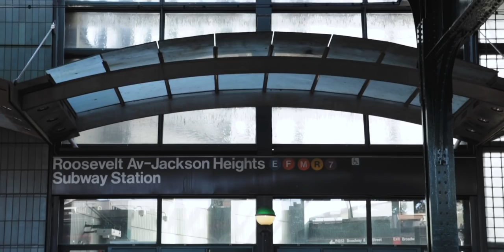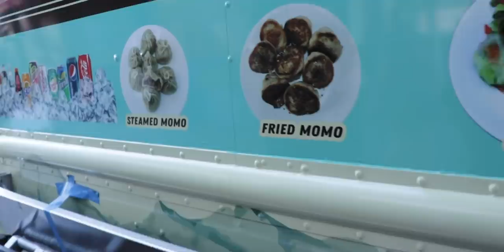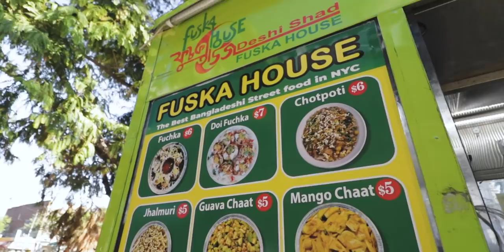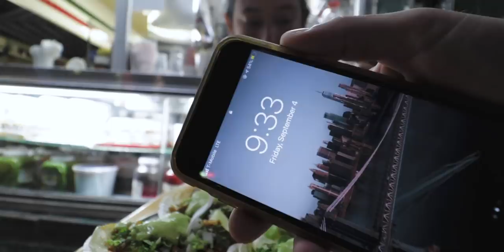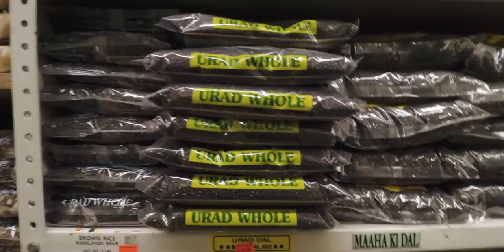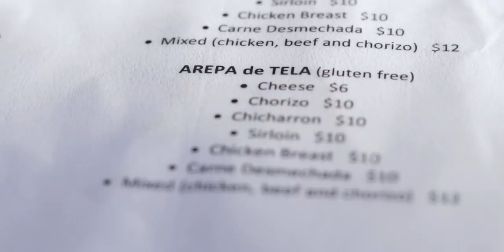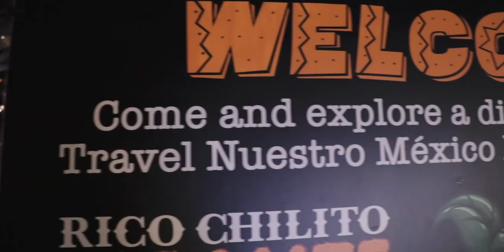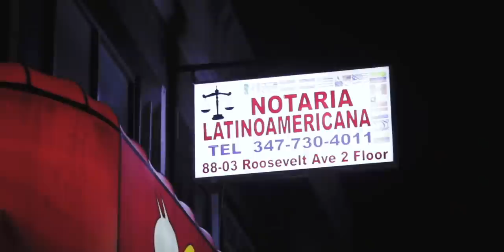Probando comida callejera en el BARRIO MÁS LATINO de Nueva York | Jackson Heights, Queens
Uno de los lugares que siempre quise visitar en Nueva York es Jackson Heights en Queens. Me hablaron mucho de la avenida Roosevelt y su comida callejera, y esta vez finalmente me di una vuelta para grabar un video. Es uno de los barrios con mayor diversidad del mundo, y en este video lo podemos comprobar.

Probar comida callejera en Nueva York es una de las cosas que toda persona debería hacer una vez que visite la ciudad. Nueva York es una de las ciudades con mayor diversidad del mundo y su gastronomía es envidiable, jamás he visto algo tan hermoso en otras ciudades del mundo. Bienvenidos a una de las ciudades más diversas del mundo.